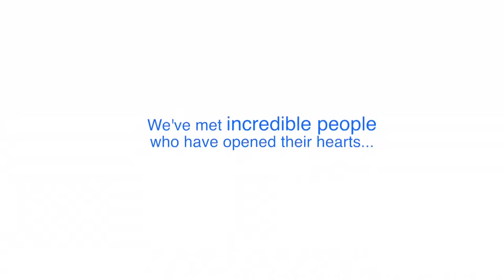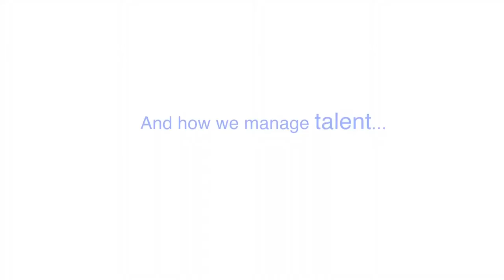2015: a year full of stories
This are the higlights of the year of our website section: "Stories", where we tell true stories about our products, our sectors, our areas of specialisation and, in short, about our company. They are short stories on video that explain a little more about who we are.